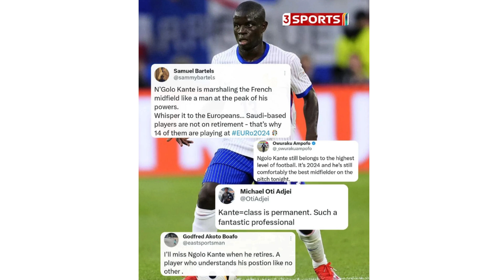N'Golo Kante: A Masterclass in Midfield Dominance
N'Golo Kante's stellar performance against Austria highlights his enduring brilliance for France at EURO 2024. From precise passing to crucial interceptions, Kante's influence was pivotal in securing victory. At 33, he continues to defy age, proving his class remains unmatched. Discover how Kante's midfield mastery shapes French success in international football.